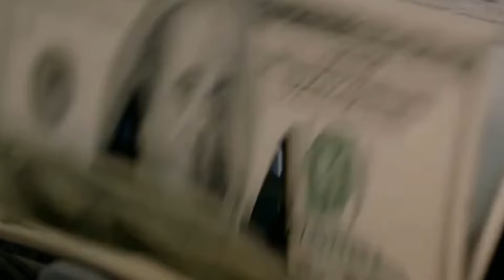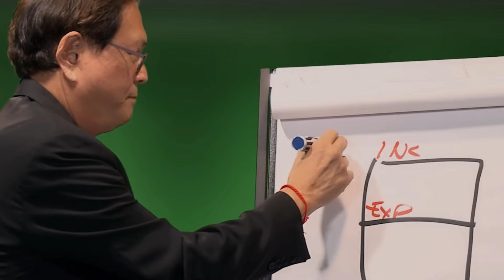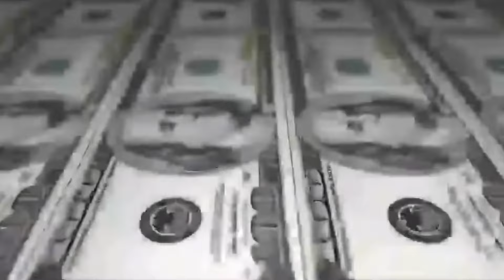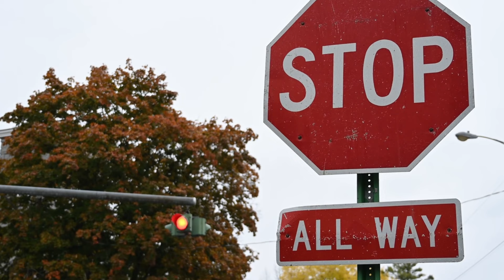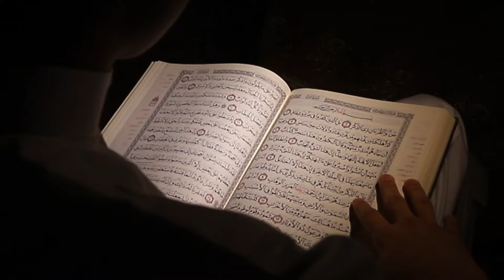Just 10 Rules To Have An Extremely Rich Life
The video discusses the 10 golden rules of money, providing a practical guide to achieving financial freedom. Among the topics, it highlights the importance of learning to manage finances, avoiding unnecessary expenses and harmful debts, and investing in assets that generate passive income. It also emphasizes the need for financial organization, setting clear goals, and adopting a positive mindset towards money. The video also advises practicing paying yourself first, ensuring a financial reserve for the future. By following these rules, the viewer can build a solid foundation for a prosperous and secure financial life.